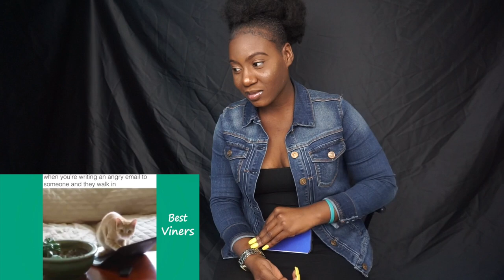Try not to laugh challenge